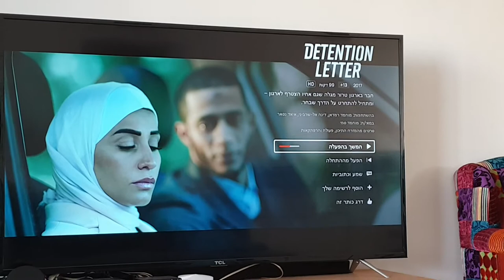ביום הראשון של חול המועד של פסח 2019 אני צופה בסרט מרתק detentio letter